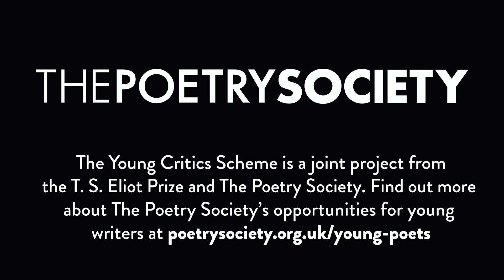Davina Bacon introduces the Young Critics Scheme 2023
Would you like to be one of the Young Critics reviewing one of the ten poetry collections shortlisted for the T. S. Eliot Prize 2023? Davina Bacon, who participated in last year's Young Critics Scheme, explains how you can and what she gained from the experience. The Young Critics Scheme is a partnership project run by the T. S. Eliot Prize and The Poetry Society's Young Poets Network.